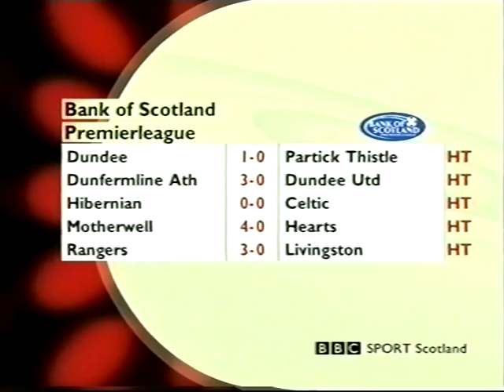2002-12-04 Hibs v Celtic